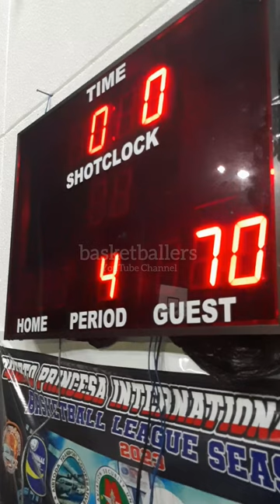AP CARGO VS SOU BATTLE FOR THIRD GAME HIGHLIGHTS | PPIA BASKETBALL LEAGUE SEASON 3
AP CARGO VS SOU BATTLE FOR THIRD GAME HIGHLIGHTS | PUERTO PRINCESA INTERNATIONAL AIRPORT BASKETBALL LEAGUE SEASON 3 | INTERNATION AIRPORT BASKETBALL COURT, BRGY. SAN MIGUEL PPC  | FEBRUARY 02,2024